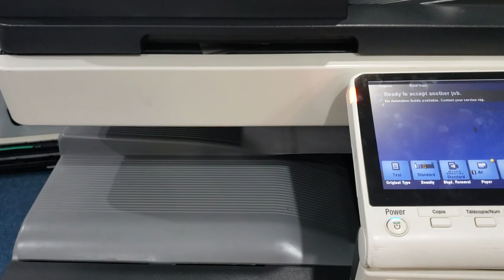HƯỚNG DẪN SỬA CHỮA MÁY PHOTO MIỄN PHÍ ONLINE, ĐÀO TẠO NGHỀ, GIỚI THIỆU VIỆC LÀM. Giải pháp toàn diện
ICOPY ĐEM ĐẾN GIẢI PHÁP TOÀN DIỆN CHO CÁC BẠN: 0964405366
 SỨ MỆNH CỦA CHÚNG TÔI! LÀ TRAO ĐI NHỮNG GIÁ TRỊ CỐT LÕI, HƯỚNG TỚI MỘT CỘNG ĐỒNG MÁY VĂN PHÒNG GẮN KẾT VÀ PHÁT TRIỂN.